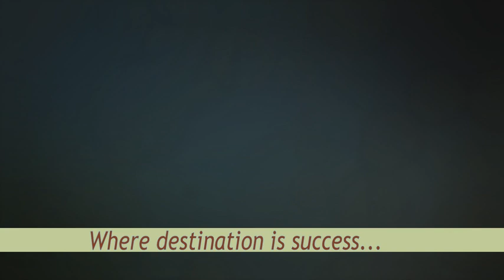INI-CET Nov 2021 Rankers from Ace Achievers Dental Academy share their experiences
Dr. Sufina Mohammad Sirajudheen (Rank 6), Dr. Haritha Krishnan (Rank 12) ,Dr. M Shalini (Rank 15) shares the result excitement , their preparation strategy and valuable tips with fellow students of Ace Achievers in an online session. It was a celebration morning in the academy on 21st Nov 2021.